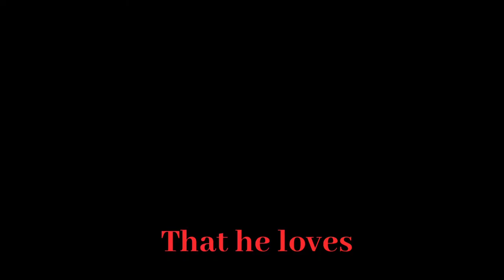|| Oh darling I loved your father Truly || MY AU || Past Aftons /( Ft. Miss.Afton)/